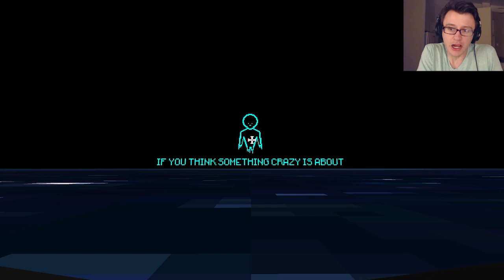STOFF HEIDEN! | Pony Island Tickets + Secret Ending!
Review copy from: Daniel Mullins Games and Dietrich Online Services.
According to google, Stoff Heiden loosely translates to "Pagan Material", so that's pretty convenient.

Once you get beneath the fluffy exterior, you quickly reach the dark, nougaty center of Pony Island. Break your way through the inane platformer to uncover the mystery surrounding the arcade machine that requests your soul and possibly even your own death!
Pony Island is a platformer-mystery-arcade-thriller-puzzle-hacking game. Yeah that about sums it up.